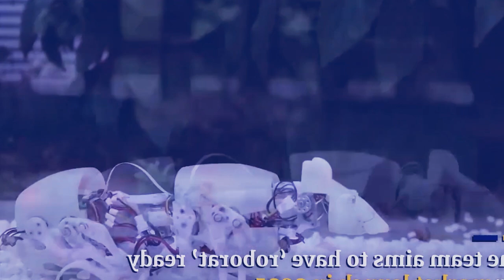pynmih ki china sa ia ki khnai robot hato shong syier ne shong shngain ka pyrthei